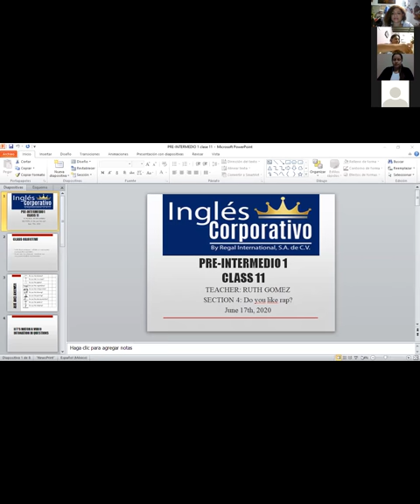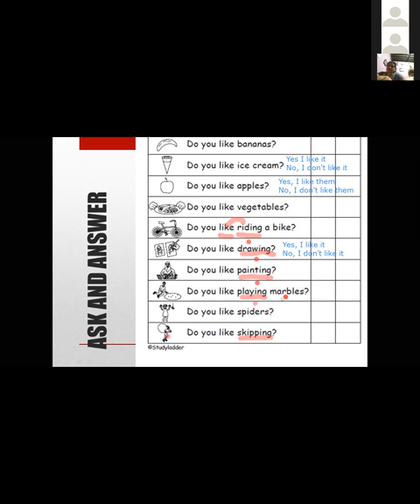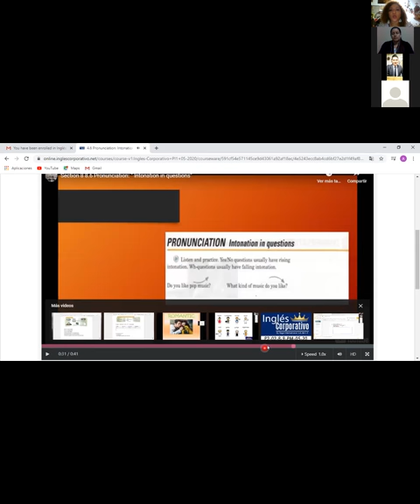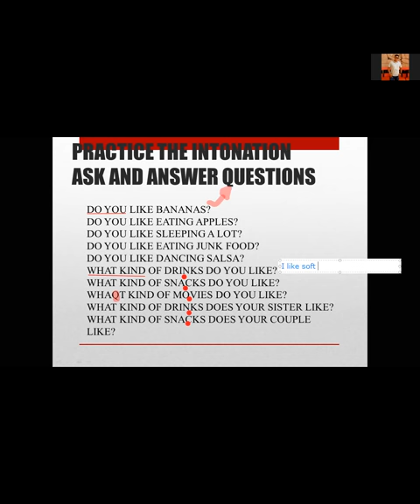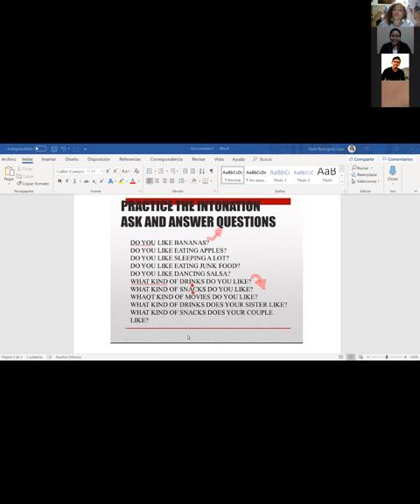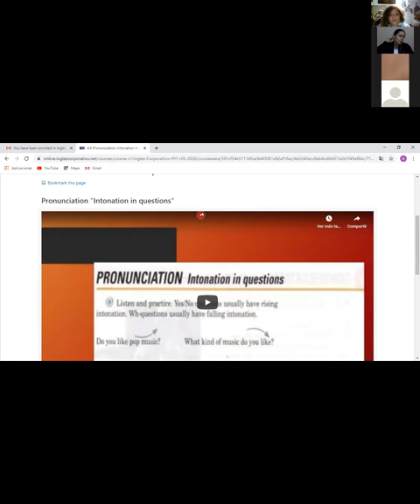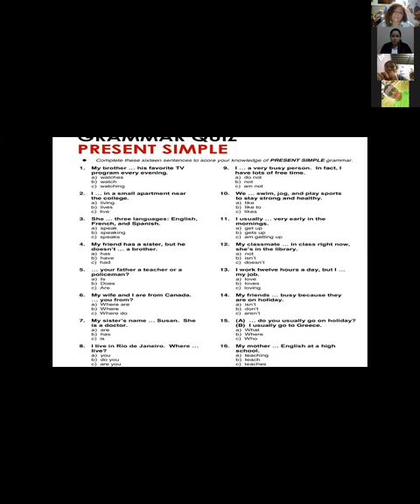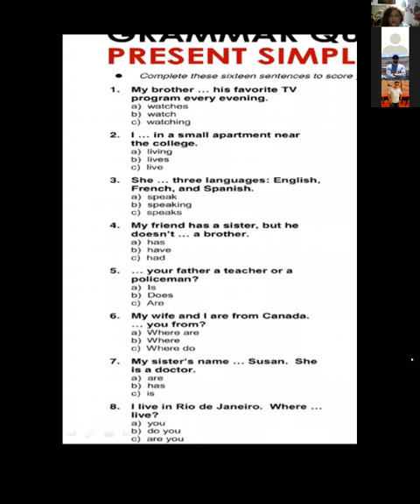Ingles Corporativo-RISING AND FALLING INTONATION-9-10-PM CLASS 11 TEACHER RUTH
Participants will ask questions with simple present using the correct intonation